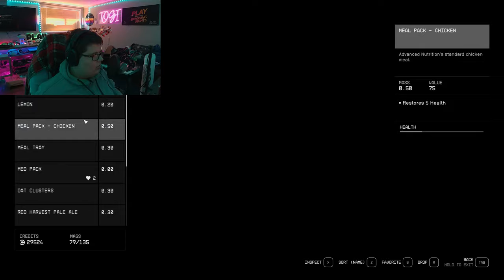Lets Play Starfield | Part 2